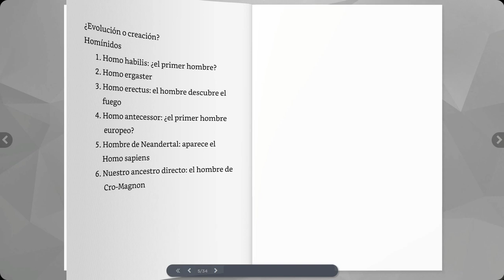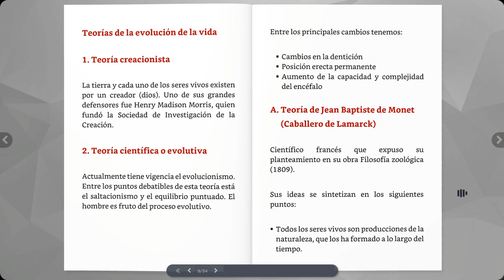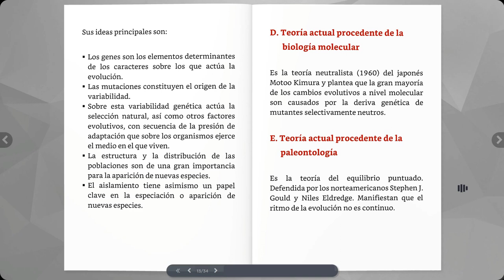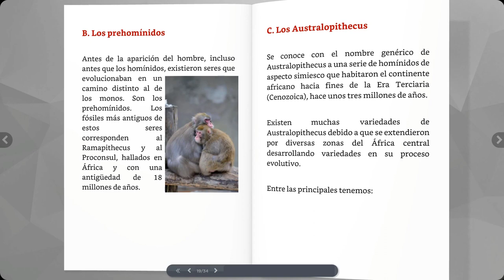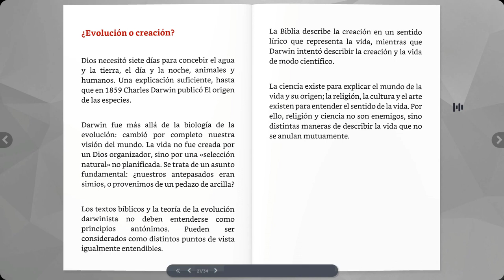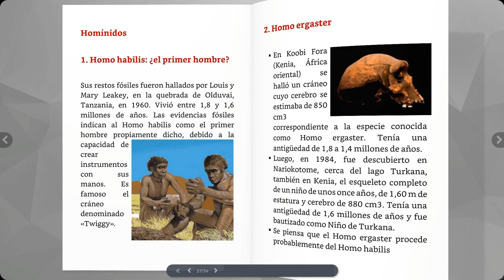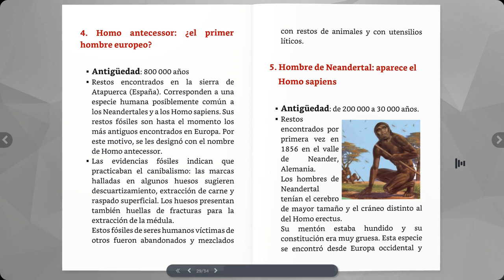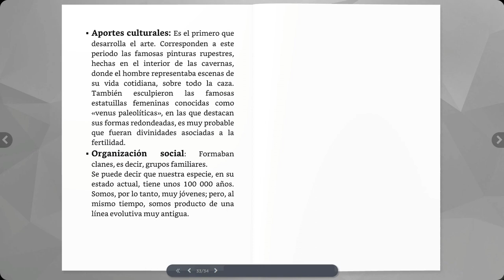Teorías de la evolución y la HOMINIZACIÓN podcast ⭐aulamedia Historia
¿Cuánto tiempo hace que el hombre apareció sobre la faz del planeta Tierra? Muchos han sido los investigadores del pasado que han tratado de responder a esta pregunta y por ello existen diferentes teorías que pueden explicar el origen del hombre.

🕑marcas de TIEMPO
00:00 Intro
00:07 Contenido
01:45 Teorías de la evolución de la vida
01:48 Teoría creacionista
02:05 Teoría científica o evolutiva
02:37 Teoría de Jean Baptiste de Monet
03:45 Teoría de Charles Robert Darwin Wedwood
04:17 Teoría sintética o neodarwinismo
05:19 Teoría actual procedente de la biología molecular
05:41 Teoría actual procedente de la paleontología
06:01 Hominización
06:04 Factores que condicionaron el proceso de hominización
06:33 Nuestra evolución
06:38 Purgatorius
07:02 Los prehomínidos
07:28 Los Australopithecus
08:01 Australopithecus africanus
08:19 Australopithecus afarensis
08:51 ¿Evolución o creación?
10:21 Línea de tiempo
10:32 Homínidos
10:35 Homo habilis: ¿el primer hombre?
11:07 Homo ergaster
12:15 Homo erectus: el hombre descubre el fuego
13:17 Homo antecessor: ¿el primer hombre europeo?
14:16 Hombre de Neandertal: aparece el Homo sapiens
15:46 Nuestro ancestro directo: el hombre de Cro-Magnon
☟ ¡SÍGUENOS AQUÍ! ☟